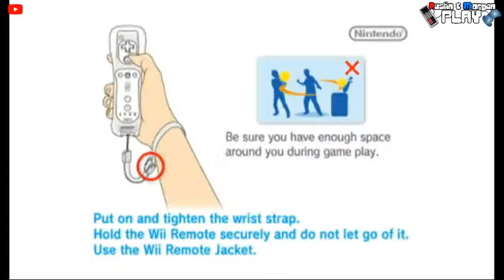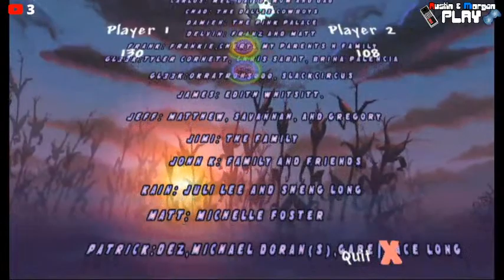Austin & Morgan Play Mushroom Men: The Spore Wars | Part 2 (FINAL)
Austin (25) and Morgan (21) complete their journey as Pax, as he sets off to stop the Spore Wars and save all of mushroomkind!